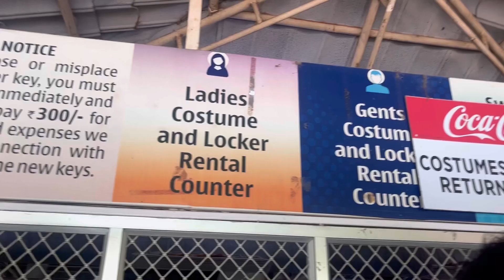My Pre-Birthday Bash | Jalavihar | Rashu Phani Vlogs